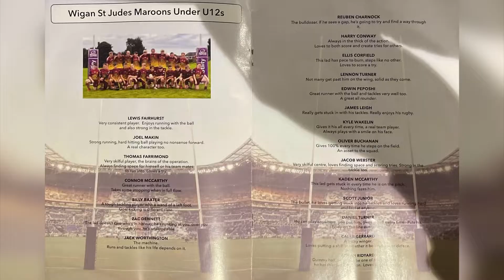Wigan St Jude’s U12s Maroons NWC cup final Highlights.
NWC Development Cup Final versus Oldham St Annes 31/10/21